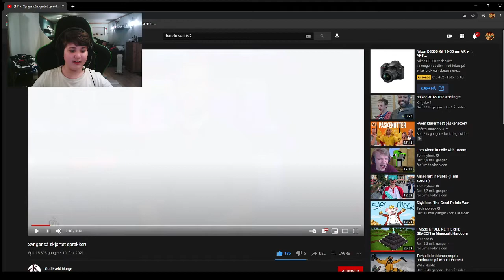Reaksjon til den du veit tv2 Modulering (HYSTERISK)